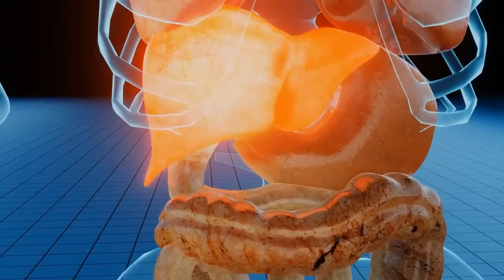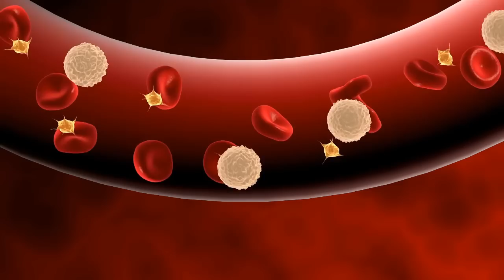Para Que Sirve La Manzana Verde | Propiedades y Beneficios De La Manzana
Dentro de los beneficios que la manzana verde nos ofrece se incluyen su capacidad para limpiar el hígado, mejorar la vista, bajar el colesterol malo, fortalecer la salud de la piel, ayudar a bajar de peso y promover una digestión saludable.

Esos beneficios de la manzana se atribuyen a su contenido de potasio, fibra dietética, vitaminas A y C, niacina, vitamina B6, calcio, vitamina K, hierro, cobre, fósforo y magnesio, que junto con sus fitonutrientes y flavonoides, como quercetina, epicatequina, floridzina y otros compuestos polifenólicos, la convierten en un superalimento.

Si bien, tanto las verdes como las rojas son muy beneficiosas, las manzanas verdes tiene menos azúcar y menos carbohidratos, casi el doble de vitamina A que las rojas y más fibra, proteína, potasio, hierro y vitamina K, tomando la delantera como una variedad más saludable.

Si a eso agregamos su crujiente textura y su delicioso sabor, entonces no debe sorprendernos el saber que la manzana verde es una de las frutas favoritas de una inmensa cantidad de persona.

En el video veremos los principales beneficios para la salud que se obtienen de su consumo.